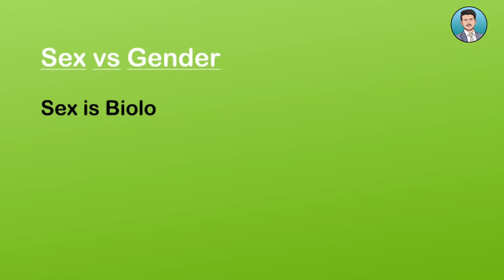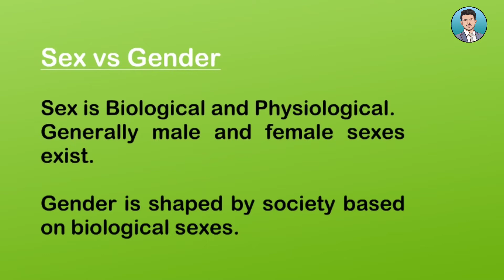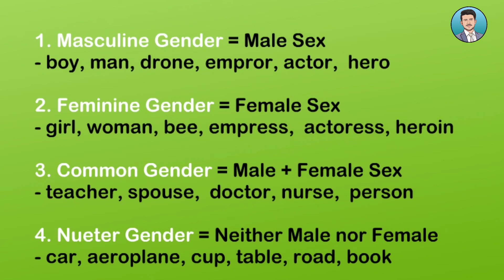Gender of Nouns | Sex vs. Gender | Noun: The Gender in Urdu/Hindi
NOUN: THE GENDER
- Gender vs Sex
- Male & Female Sex

Types of Gender:
- Masculine Gender
- Feminine Gender
- Common Gender
- Neuter Gender

1. Masculine Gender = Male Sex
- boy, man, drone, emperor, actor,  hero

2. Feminine Gender = Female Sex
- girl, woman, bee, empress,  actress, heroin

3. Common Gender = Male + Female Sex
- teacher, spouse,  doctor, nurse,  person

4. Neuter Gender = Neither Male nor Female
- car, aeroplane, cup, table, road, book

gender, sex, male, female, masculine, feminine, common, neuter, gendernoun, genderenglish, englishgender, grammargender